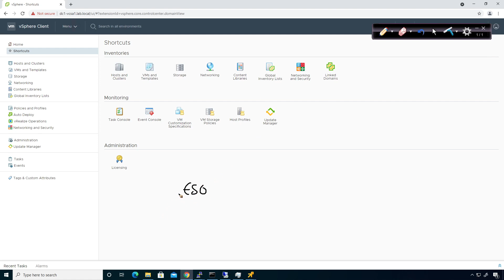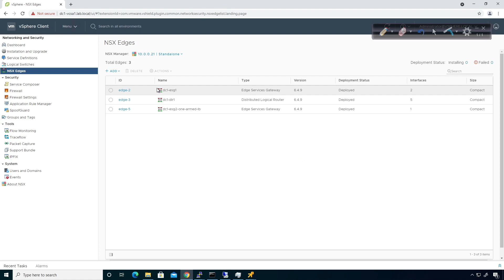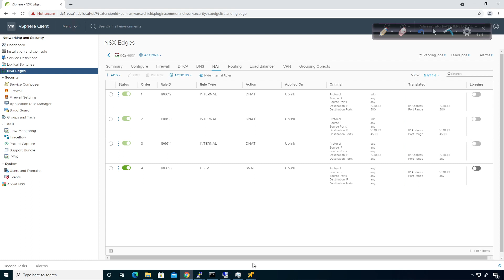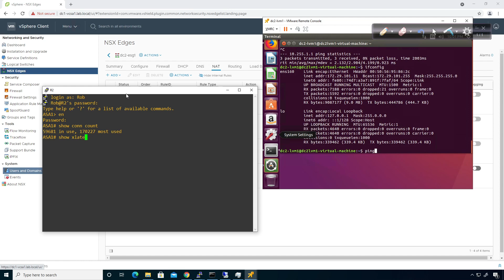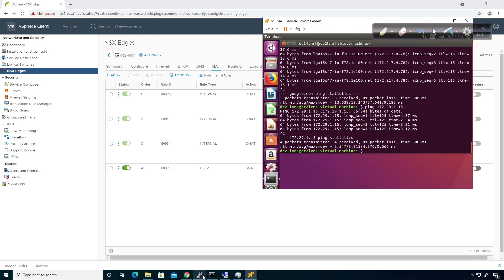VMware NSX V 027 - Source NAT for Internet with IPsec VPN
In this video, we will setup source NAT for internet access for users sitting behind the ESG that also use the site to site VPN.